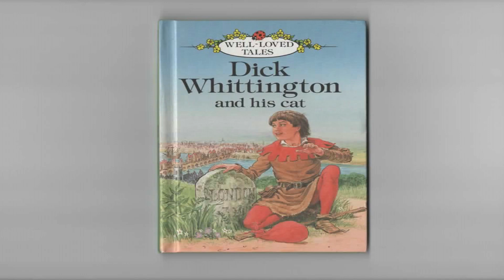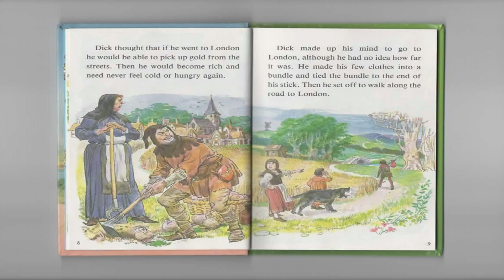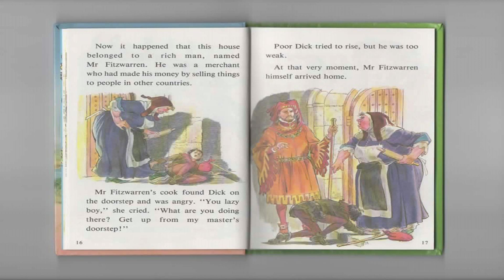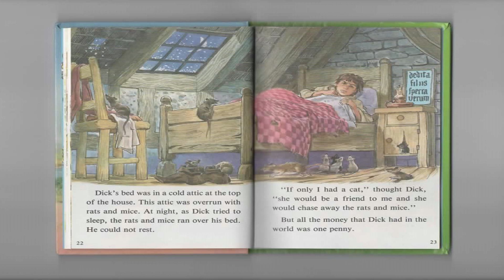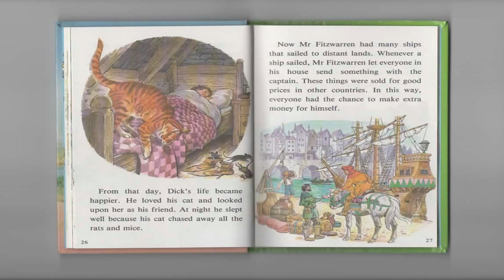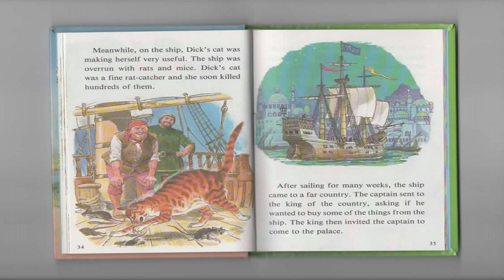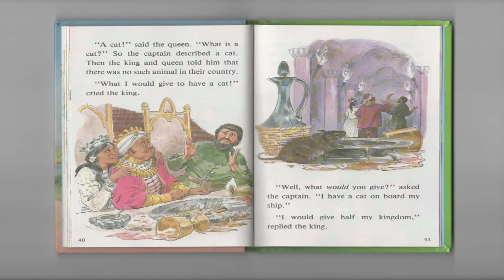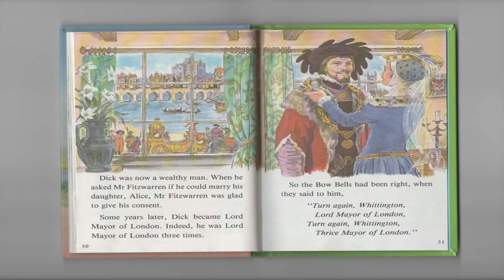Dick Whittington And His Cat Well Loved Tales